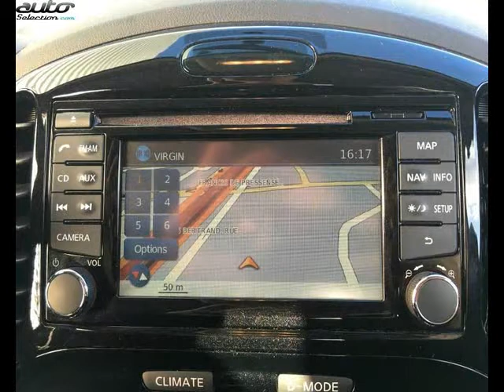Nissan juke occasion visible à Venissieux présentée par Nissan lyon sud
Cette Nissan juke occasion disponible à Venissieux dans le 69 est mise en vente par Nissan lyon sud - 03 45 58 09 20 - tous les détails sont